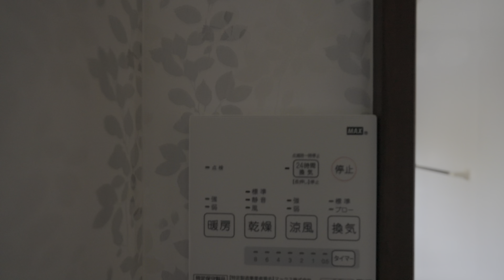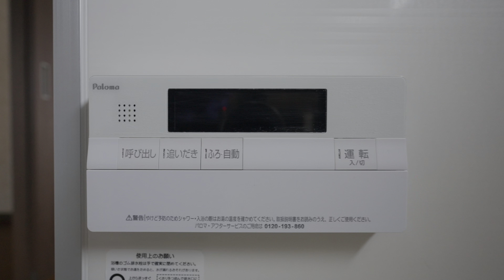ベッセル 102／青森県八戸市青葉1丁目／3LDK 八戸不動産情報館｜八戸市の不動産なら八代産業株式会社 賃貸、土地、中古住宅、アパート、マンション等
8463（ヤシロサン）で検索！

FX3
ILME-FX3

SELP1635G
FE PZ 16-35mm F4 G

ジンバル
DJI RS 3

一脚
【並行輸入品】 ifootage カメラ用カーボン一脚 Cobra 3 C180F-P + K5S 雲台セット フットペダル式
【国内正規品】 iFootage スタンド一脚 COBRA3 C180F-P 4段 ローアングル カーボン レバーロック式 826862 ブラック 181cm

SmallRig モフモフウインドジャマ―（コールドシューアダプター付き）Nikon Z 30 & Sony FX30/FX3に対応 3859

NiSi 偏光フィルター True Color CPL 72mm

GoPro
GoPro HERO12 Black
HERO12 Black Creator Edition
Volta
メディアモジュラー
PolarPro シャッター コレクション
PolarPro GoPro HERO9/10/11/12 CPフィルター
ECM-G1
ゼンハイザー MKE 200

【セット商品】Microsoft 365 Personal | 15ヶ月|オンラインコード版＋Adobe Creative Cloud コンプリート | 12か月|オンラインコード版